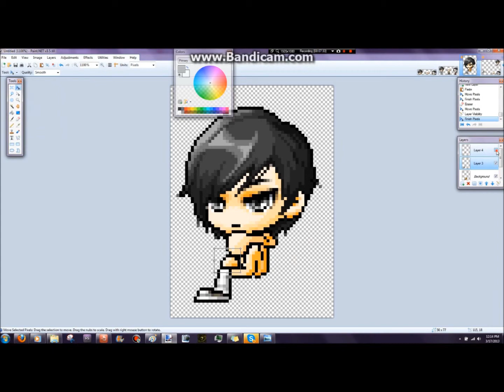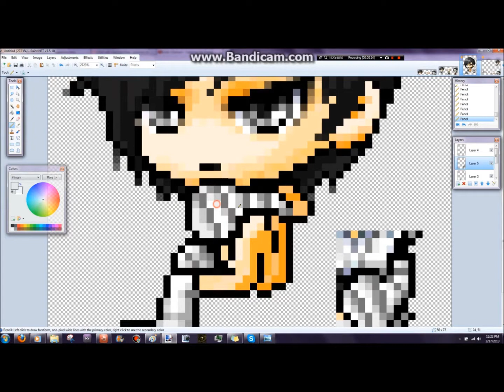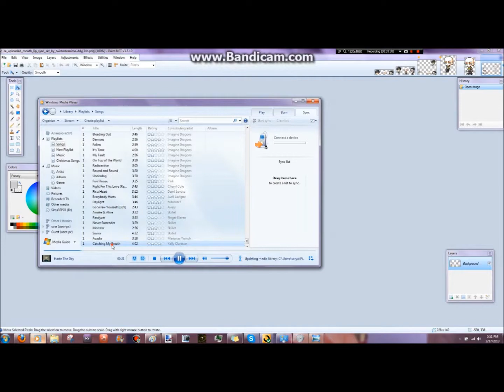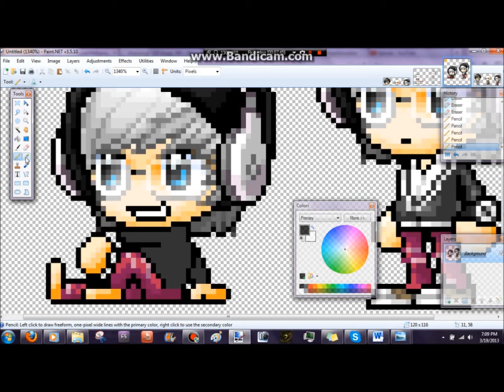Happy Birthday YunSuk!!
Happy birthday buddie!!!
I really do wish I had a better video for you :\
You really are an awesome friend and i'm glad I met you, thank you for everything :)